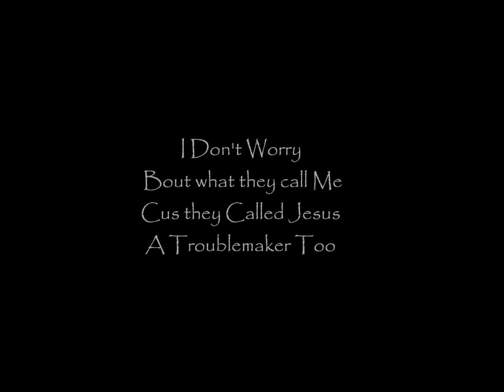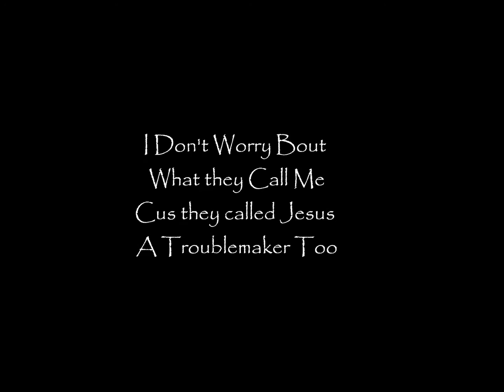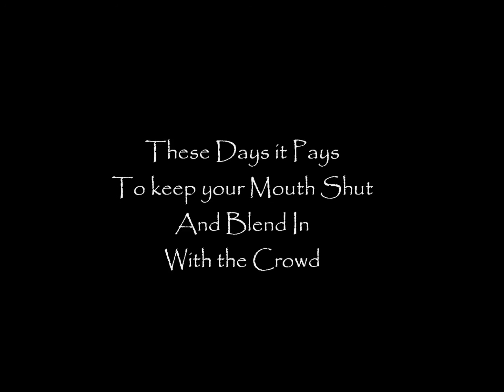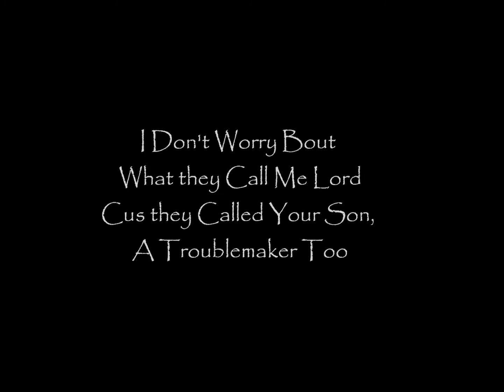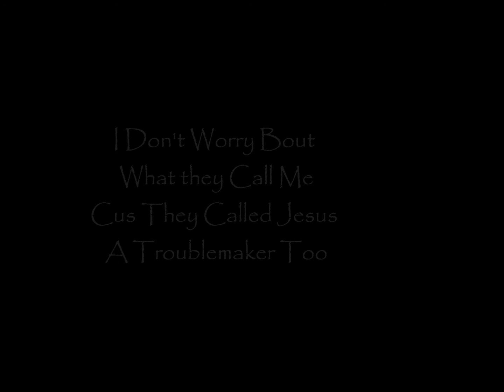Troublemaker-Aaron Owens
First saw Aaron Owens this past week at the Du Quoin State Fair 2013. A friend told me about the song Troublemaker and how great it was and what a great performer Aaron Owens was, he was right.(Thanks David)   Aaron put on a great show and has some awesome songs, really did like this one and the meaning in it so thought I would turn it into a video with lyrics. Hope to hear this on the radio more, if you like it call your local stations and lets get it out there!

I do not claim any rights to the song lyrics, music, or picture of Aaron Owens.